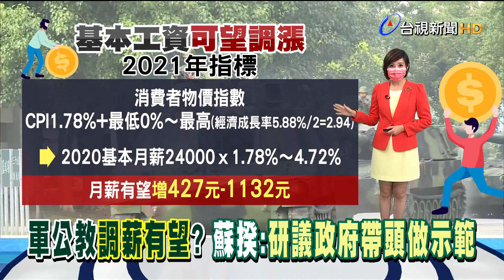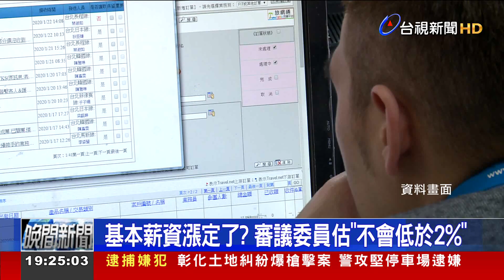軍公教調薪有望？ 蘇揆：研議政府帶頭做示範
明年軍公教薪資、以及勞工基本工資，有可能調漲嗎?行政院長蘇貞昌，今天(26)在院會中，指示人事總處等單位，評估作為政府帶頭加薪的示範。而勞動部長許銘春接受廣播節目採訪時，也保證今年基本工資審議會一定召開，勞團認為，勞工去年已共體時艱，調幅一定不能比去年低，薪資審議委員評估，今年應該漲定了，而且不會低於2%，根據兩項指標，基本月薪可能增加427元到1132元之間。不過，資方目前仍持反對意見。